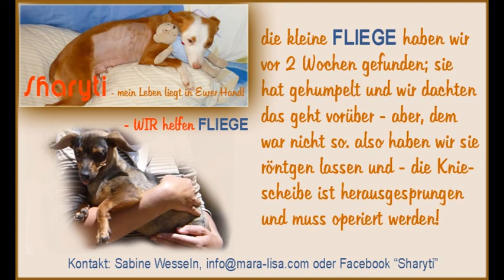Sharyti - wir helfen FLIEGE - Tierschutz Andalusien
FLIEGE ist ein dackelähnliche kleine Hündin, ca. 8 Monate alt, etwa 5,5 kg, und wurde von uns auf der Strasse gefunden. wir hatten gleich gemerkt dass sie hinkt, aber wir dachten das gibt sich wieder. leider war dem nicht so, also haben wir sie röntgen lassen und - oh Schreck - die Kniescheibe ist rausgesprungen und lässt sich ohne Operation nicht mehr "einrenken".
Wer auch gerne unseren "Notfellchen" helfen möchte ist herzlichst in unsere Facebook-Gruppe SHARYTI eingeladen